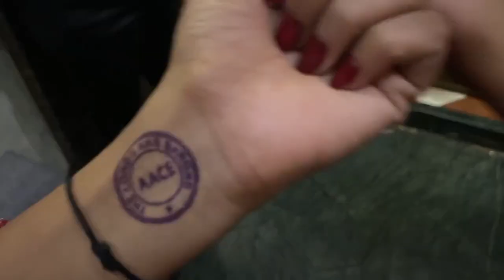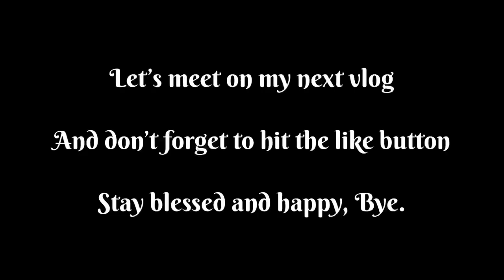Went Park Street before Christmas | Great Day with my friend | Vlog Day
Merry Christmas in advance to everyone, hope you all are doing good!
So before Christmas me and my friend went to Park Street and had a great time there, also we met after years so we were really enjoying together.